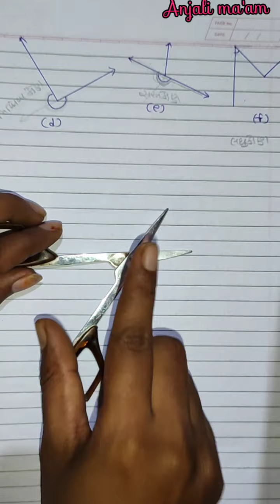Std-6 Gujarati medium Maths Ch-5 Part 8 સ્વાધ્યાય-5.3 by Anjali Tandel